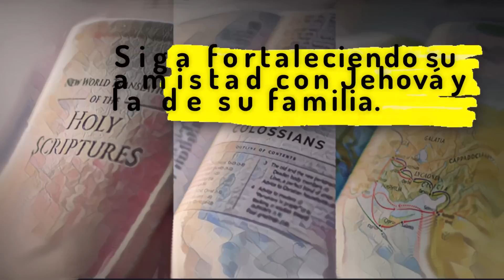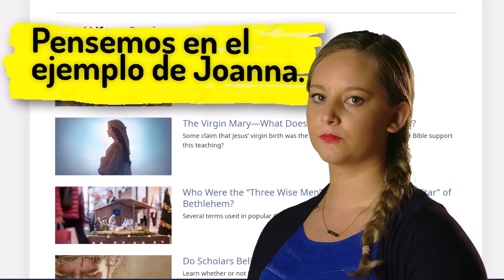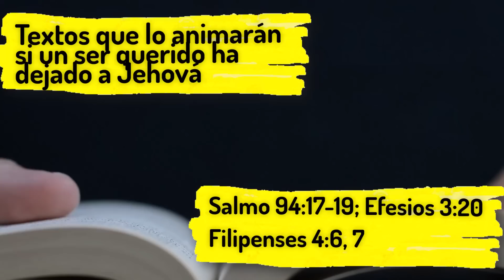🔵 ¿QUÉ LE AYUDARÁ A MANTENER UNA FE FUERTE? ✅ EXAMINE LA BIBLIA TJ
㋛ 13 DE JUNIO DE 2023 ㋛▓▒░ ▓▒░ ░▒▓ ㋛ HOY LES PRESENTAREMOS UNA LISTA DE TEXTOS QUE LO AYUDARÁN A ANIMARSE CUANDO UN SER QUERIDO HA DEJADO LA VERDAD. Las animaciones de las imagenes en este video han sido creadas o editadas para su uso. No se han usado plantillas . Las  animaciones de este video han sido editadas por este canal.  ㋛.▓▒░ ▓▒░ ░▒▓ ㋛ EXAMINE LA BIBLIA  ㋛ TEXTO DE HOY